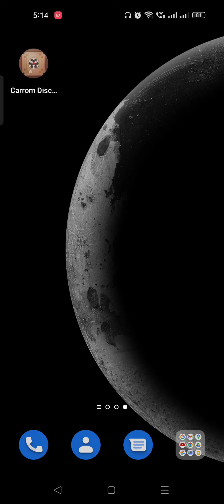Carrom PooL Disc Game First Gameplay First Match Win_Carrom Pool Me Jeeta pehla Match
Apke Kushi Ke liye Carrom Pool pe b video banane ayahu
Aisihe Support Karte rahihy apne bhai ko 🥰🥰🥰

New Carrom Pass Perk: Voice & Video Chat with your family, friends, and players around the world!

Relive your childhood memories in this hit multiplayer *Carrom board game!*

Features:
►Play multiplayer matches in 3 game modes: Carrom, Free Style and Disc Pool .